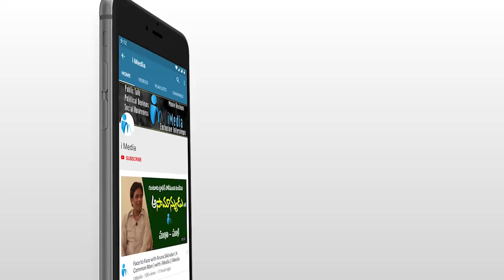ఎమ్మెల్సీ ఎన్నికల పై సంచలన కామెంట్స్ చేసిన కోటంరెడ్డి | KotamreddySridharReddy | TDP | iMedia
ఎమ్మెల్సీ ఎన్నికల పై సంచలన కామెంట్స్ చేసిన కోటంరెడ్డి   | KotamreddySridharReddy | TDP | |YSRCP| iMedia
# KotamreddySridharReddy#TDP#YSRCP